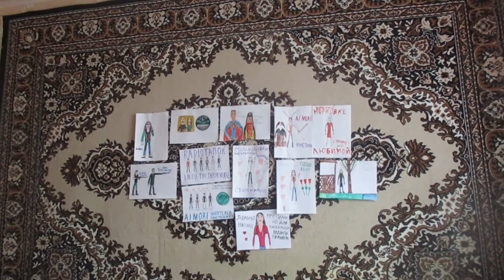Fendiglock Анализы Cover SlavsterX